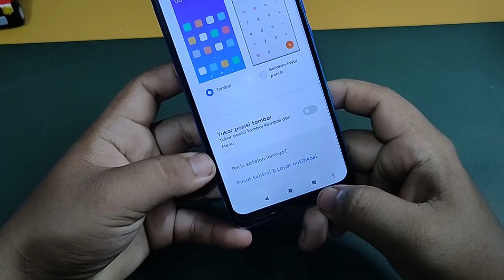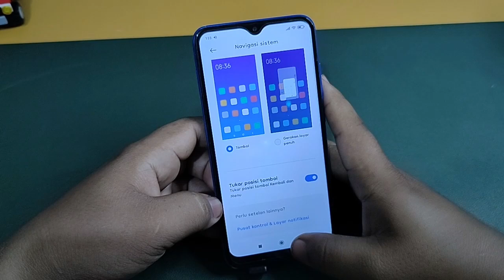Cara Mengubah Tombol Kembali Di Hp Xiaomi Redmi 8A PRO